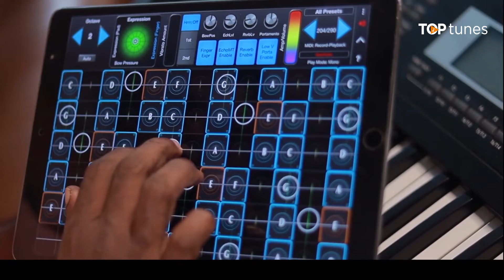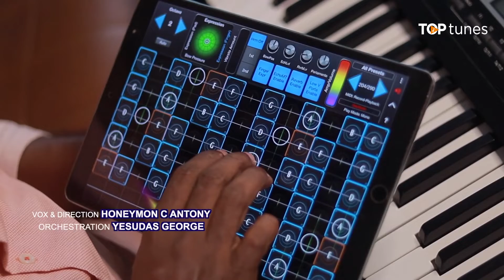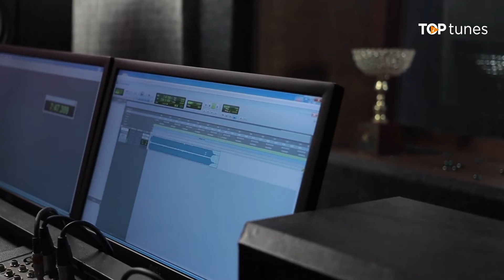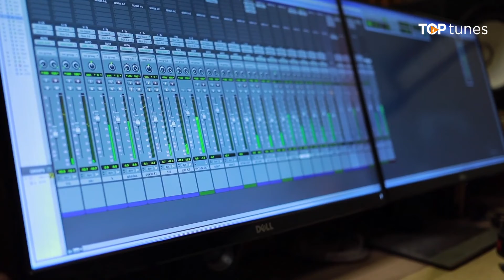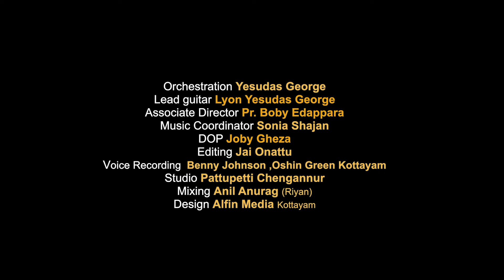Ente Daivam Swarga Simhasanam |എൻ്റെ ദൈവം സ്വർഗ്ഗ സിംഹാസനം |Honeymon C Antony |Top Tunes ♪ ©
♫ എന്‍റെ ദൈവം സ്വര്‍ഗ്ഗ സിംഹാസനം തന്നില്‍
എന്നില്‍ കനിഞ്ഞെന്നെ ഓര്‍ത്തീടുന്നു ♫

• Lyrics| Kochukunju Upadeshi
• Direction, Vox| Honeymon C Antony
• Orchestration| Yesudas George
• Lead Guitar| Lyon Yeshudas George
• Official Media Partner| Top Tunes Production
• Associate Director| Pr. Boby Edappara.
• Music Coordinator|Sonia Shajan
• DOP| Joby Gheza
• Editing| Jai Onattu
• Recording| Benny Johnson , Oshin Green Kottayam
• Studio| Pattupetti Chengannur
• Mixing| Anil Anurag(Riyan)
• Design| Alfin Media
Special Thanks:
Stephen Jacob and Glory Stephen
Ruhi Varghese and Varghese John(Canada)
Rachel Rejoice and Rejoice Thomas(Canada)
Serah Varghese, Paul Varghese and Abigail Varghese
John Mathai Kannath
Ponnamma Thomas
Mariamma Pillai (USA)
Hari(Camera)
Alen (Pattupetti)
Evelyn Musics Kottayam

Sent your reviews to Top Tunes

|| ANTI-PIRACY WARNING ||

This content is Copyrighted to Top Tunes Production. Legal action will be taken against those who violate the copyright of the same